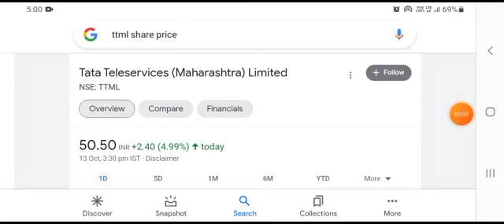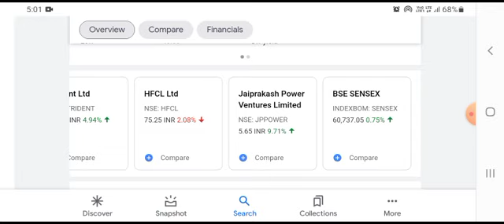TTML Share Latest Updates | TTML Lower Circuit | TTML NEXT TARGET | TTML Operator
MTNL TTML Tatatelevisionservices TTBS TTML Tata Group's latest news Tata Teleservices Ltd share TATA TELESERVICES LTD Tata teleservices share latest news ttml stock price today TTML share latest today news ttml me kya krna sahi rhega buy or sell ttml ltd share buy or sell and hold ttml ltd stock buy on this level ? Ttml ltd share buy on today ttml share target 2021 ? ttml stock target 2021? ttml me kb exit karein ttml share me kb sell karein ttml stock ko kb beche Tata Teleservices ko kab kharidna chahie Tata Teleservices share ko kya abhi kharidna Sahi rahega टाटा टेलीसर्विसेज शेयर को 2021 में कब बेचना है Tata Teleservices aaj ki taaja khabar Tata Super App se related Tata का multibagger share टाटा के सुपरहिट को ऑपरेट करने वाला शेयर टाटा टेलीसर्विसेज का 2021 का टारगेट Tata Teleservices share 2021 mein Main Kahan Tak Ja sakta hai Tata kattml share kahan tak 2021 Mein Ja sakta hai Tata group share viral news viralnews news Today trendingstock news Bulkdealtoday todaystocknews Tata Power latest share news टाटा का मल्टीबैगर शेयर 2021 टाटा मुलतिबग्गेर स्टॉक 2021 टाटा का multibagger share 2021 का टाटा का शेयर्स 2021 का टाटा शेयर्स लेटेस्ट न्यूज टाटा टेलीसर्विसेस में इस टाइम buy करना सही रहेगा। ttml शेयर में buy करना सही है TTML SHARE Q4 RESULT 2021 tata group share latest news tata group latest news tata group today news tata group super app tata group all share news tata teleservices news ttml share stock news ttml price ttml share one year target tata teleservices ka 1 saal me kitne ka target ho skta hai ttml 1-2 year me kitne me pahuch skta hai. ttml ka target kitna ho skta hai how much target ro ttml share ttml share 2021 tata teleservices ltd share recently target tata tele. stock recently target 2021 Tata power latest news Tata power share Tata power stock news Tata power target 2021 TCS Wipro hcl lates news how to buy share in agel broking sbibank hdfcbank axis bank Alok industries federal Bank PSUbanks top performersstocks debtfreeshares ITstocks banknifty niftysupport Recommendationstocks evstocks bajajfinance tridentltdshare icici share vijifinance ttml share 2021 me kitne percent ke returns de skta hai ttml recently target urjaglobalshare Urja Global company ka business model ऊर्जा ग्लोबल कंपनी क्या अदानी ग्रीन पार्क 2 बन सकती है Urja Global Limited product detail Urja Global Limited stock kis segment Mein work karta hai Top solar company in stock market लिथियम आयन company in मार्केट Lithium ion battery manufacturing in India Top electric vehicle stocks Electric vehicle stocks लर पावर एंड सोलर जनरेट स्टॉ Electric vehicle penny stock 2021 Ev शेयर इलेक्ट्रिक बेकर बनाने वाली पेनी स्टॉक penny stock ev penny stock ev penny stock 2021 solar power penny stocks ev debt free penny share debt free battery manufacturing share electric vehicle manufacturing share in India electric manufacturing two wheeler share in India सोलर पावर पेनी स्टॉक top 10 stock solar power and EV vehicle manufacturin subex Ltd ट्रिडेंटल्ड share Trident stock price analysis Trident share analysis Vml share analysis TTML share analysis Biofil chemicals share analysis Trident ltd stock review Vikas Multicorp Ltd stock review Tata teleservices ltd stock review Biofil chem stock review Biofil chemicals and pharmaceutical Ltd stock Top penny stocks Top Power Sector Penny stock Best penny stocks Best quality stock Best quality stock in market Tata Power Ltd stock Tata Power Ltd share news Tata motors Ltd Tata chemicals Ltd share Tata consumers ltd share Tata consultancy services Ltd share TCS stock Infosys Ltd share HCL technologies Ltd share Wipro Ltd share Adani port share Adani Power Ltd share Adani group latest news Adani total Gas share Adani group shares Yes Bank share Yes Bank latest news Alok industries Ltd share Penny share in market Debt stock in market PSU BANKS stocks PSU banks latest news tcs Tata Steel share tatamotors Tatapowershare tatamotors Tata group latest news Tata Teleservices Ltd latest news Tata Teleservices super app Tata super app latest news Tata super app launch date Tata super app launch hone wali date Tata Teleservices new name TTML Share Latest Updates | TTML Lower Circuit | TTML NEXT TARGET | TTML Operator